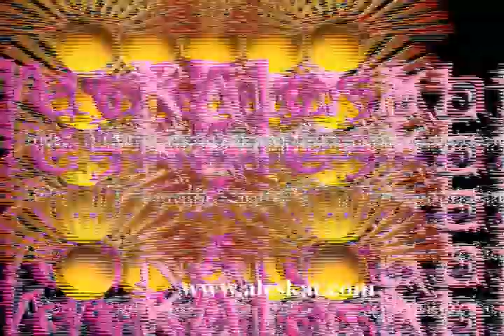Fotografia y Video en Lima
AlesKat, Fotografía & Video.
Telf. Atlanta (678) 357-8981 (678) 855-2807